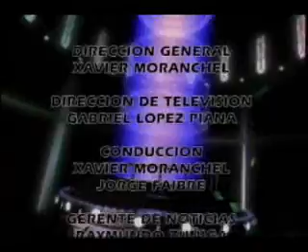Dos Puntos y aparte, con Xavier Moranchel y Jorge Faibre, del estado de veracruz